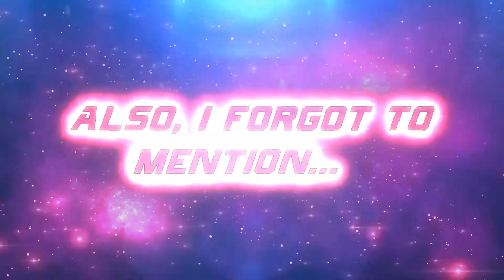Yuki Yuna is a Hero: Black Air Forces Arc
This is a story that's taken place a year before Yuki Yuna herself was walking in the streets with her sick air forces. During the past, a bunch of middle school girls that are involved with a sword battle royale and the winner receives the black air forces along with something else on top of it. This story does have some connections to the Kuso Universe.
P.S. I did not plan for this to be a 12 minute video, it was supposed to be a 3-5 minute video, but I forgot to upload them in parts, so have fun with the long ass video.
Cast:
The Saint of the Tanisha Clan: ChantelleDanayVA
Karin: TrinaDeuhart
Mebuki: syotako23
Miroku: A-Kun
Yuna: PoisonousApple
Togo/Girl 2: Kurage Clod
Fuu: yugoyugo
Girl 1: PexoPey
Bro 1: kshep7
Girl 3: Mauly
Girl 4: Sam
Sonic: Shay-Ki Fullalove
Revenant: KusoOverlord

Plus some other background characters that are played by voice clips of Lamar Davis, Gordon Ramsay, LowTierGod, Van from Hell's Kitchen Season 6, randon e-girls and etc.